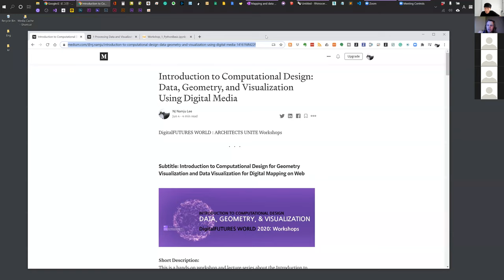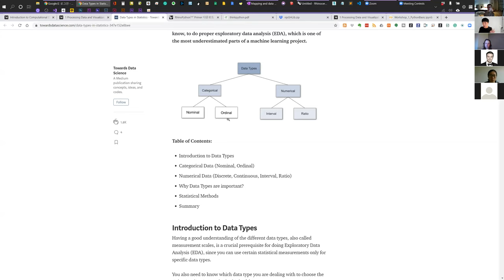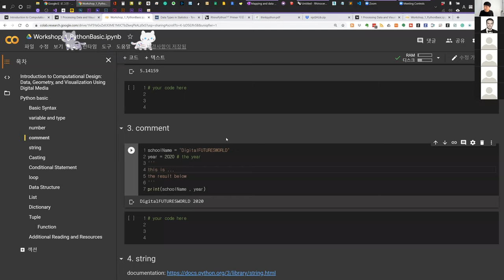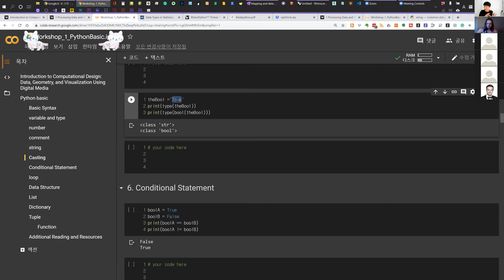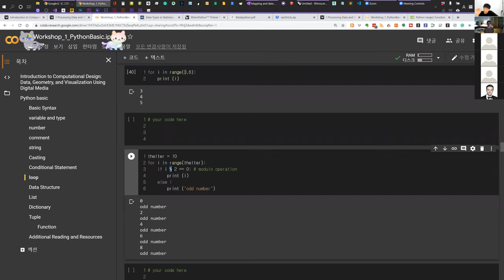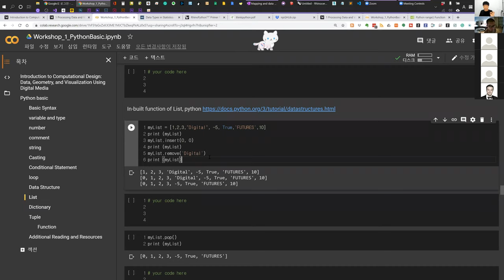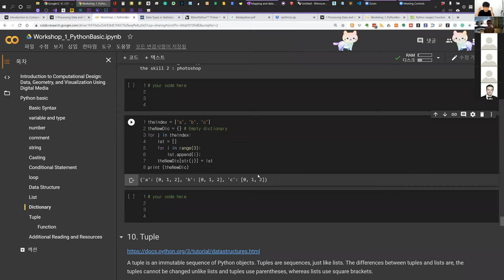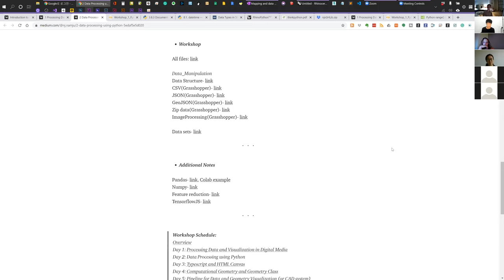[Eng] 1. Introduction to Computational Design: Data, Geometry, and Visualization Using Digital Media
DigitalFUTURES WORLD : ARCHITECTS UNITE Workshops

Subtitle: Introduction to Computational Design for Geometry Visualization and Data Visualization for Digital Mapping on Web

This is a hands-on workshop and lecture series about the Introduction to Computational Design for Geometry Visualization and Data Visualization for Digital Mapping on Web. For those who are interested in developing both the ideas and skills of data and geometry visualization to understand the data in architectural or urban contexts, this workshop is yours. The workshop consists of three key parts: (1) processing and visualizing data (2) constructing geometries (3) developing a pipeline for an interactive mapping system. Using HTML canvas and ArcGIS JSAPI, we are going to understand the holistic process and the pipeline of data and geometry visualization and mapping. In the workshop, key coding demos and related lectures will happen, and coding exercises with the boilerplate code will be followed as homework after the workshop.